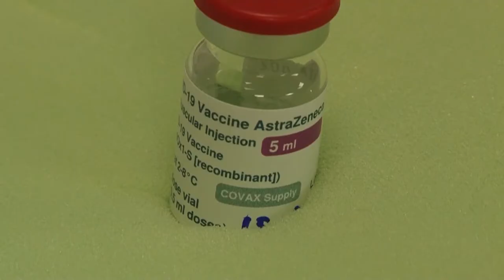Μίνα Γκάγκα | Οι εμβολιασμένοι στις ΜΕΘ είχαν κάνει το εμβόλιο μέχρι τον Μάρτιο